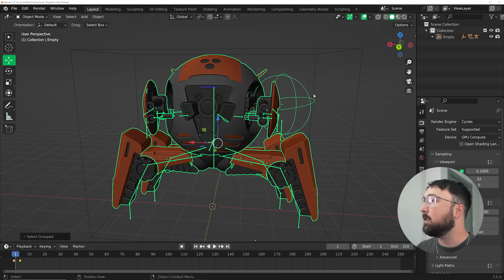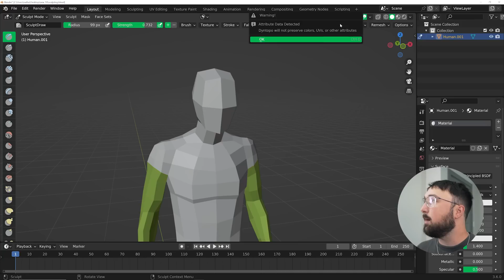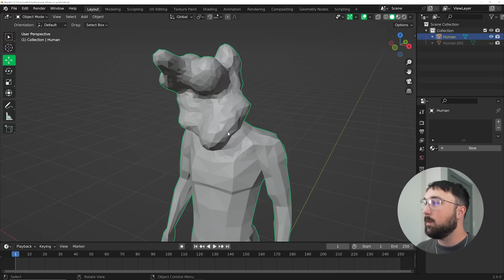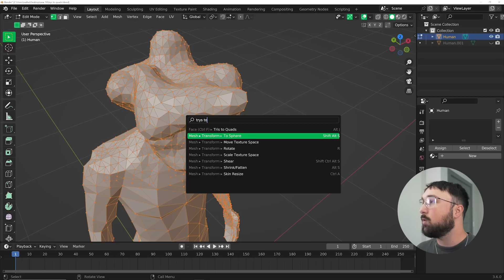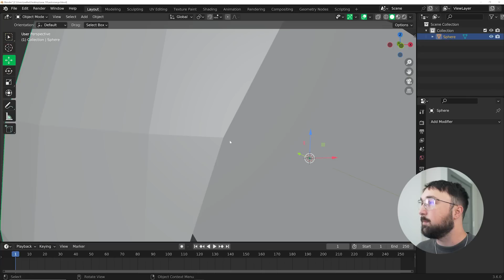10 Tips & Tricks in Blender You Might Not Know!!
use code - 10tips
In this video, we're going to show you 10 tips and tricks in Blender that you might now know! From working with materials to creating realistic 3D models, this video will have something for everyone!

If you're new to Blender, or if you've been using it for a while and you want to start learning some new tricks, this video is for you! From beginner to intermediate, we'll cover everything you need to know to get the most out of your Blender experience!